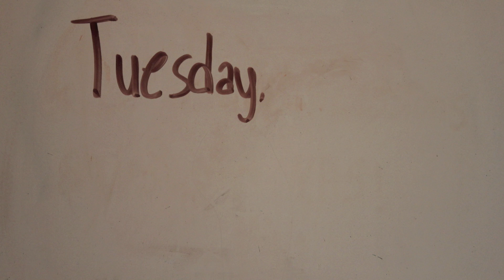NHS Movie Night Commercial